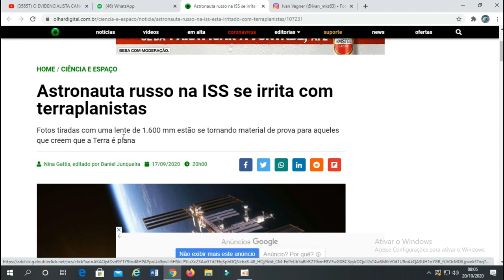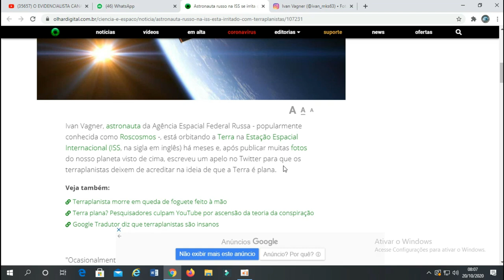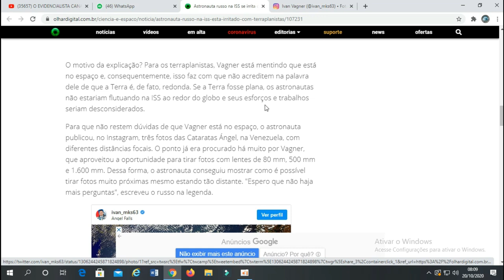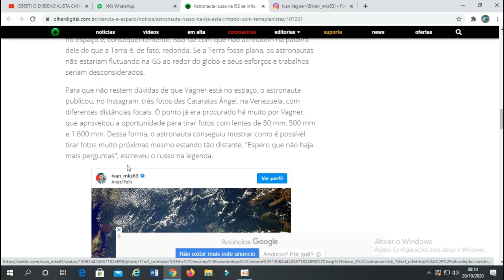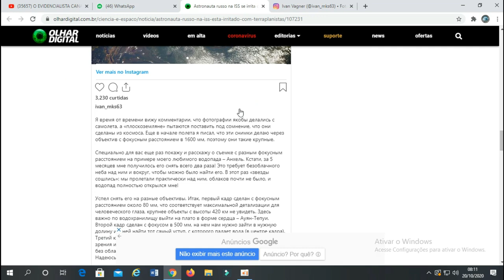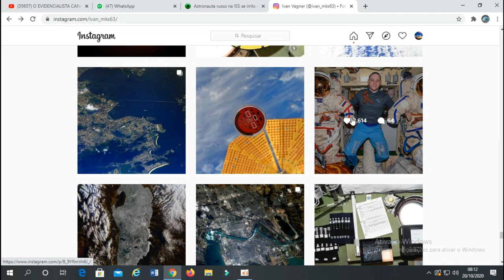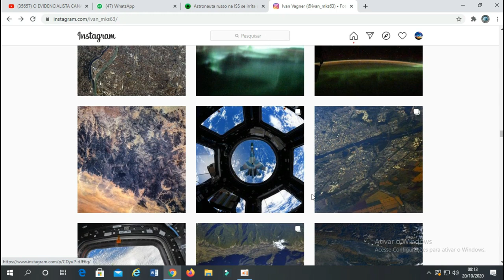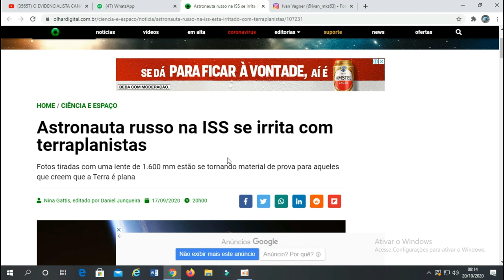ASTRONAUTA APELA AOS TERRAPLANISTAS!